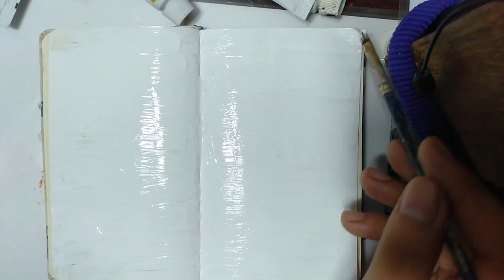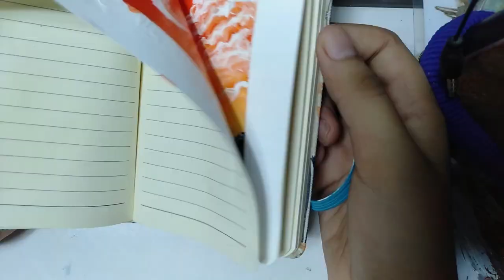Sunset in a notebook painting / Acrylic paint/ Beginners Painting Timelapse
It's been so tough lately that I can't even make more art but I'm pushing myself to my limits. God bless everyone and keep safe. Continue to love your life, there's more to life.